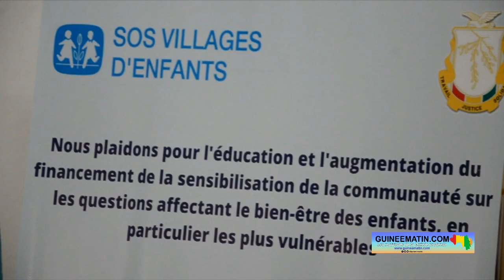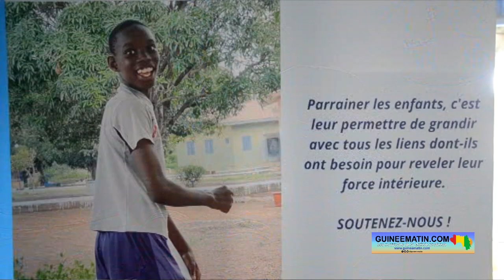Fête des villages d'Enfants SOS, ce 23 juin : voici la déclaration du Directeur, Richard Watchinou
La fête des villages d'enfants SOS de Guinée a lieu à Kankan ce vendredi, 23 juin 2023, célébrant l'esprit de solidarité et d'espoir qui anime ces programmes. À l’occasion de cette journée de fête, monsieur Richard Watchinou, le directeur national de SOS Villages d'Enfants, lance un appel à tous pour redoubler les efforts visant à améliorer les conditions de vie de ces enfants et à créer un monde où chaque enfant est aimé et soutenu.

Les villages d'enfants SOS sont des programmes qui assurent un environnement protecteur et sûr pour chaque enfant, chaque jeune et chaque adulte touché. Les villages d’enfants SOS veillent à ce que chaque enfant et chaque jeune bénéficie d’un cadre familial qui lui permet de trouver les ressources nécessaires pour développer son plein potentiel. Les programmes SOS sont des symboles de l'espoir qui s'épanouit lorsque des individus se rassemblent pour créer un monde meilleur.

« Aujourd'hui, nous honorons toutes ces personnes qui, jour après jour, se dévouent pour offrir un foyer chaleureux à chaque enfant qui en a le besoin. Leur amour inconditionnel, leur patience et leur dévouement sont une source d'inspiration pour toute l’humanité. Elles nous rappellent que la famille est bien plus qu'un simple lien biologique, c'est un lien de cœur et d'âme qui transcende les barrières »

SOS Villages d’Enfants est une Organisation non gouvernementale et indépendante de développement social fondée en 1949. Elle œuvre dans le domaine de la protection et promotion des droits des enfants qui ont perdu ou qui risquent de perdre la prise en charge parentale. Pour garantir la protection, le bien-être et le développement de l’enfant, SOS Villages d’enfants défend les droits de l’enfant et s’engage pour que l’enfant d’aujourd’hui devienne demain un citoyen indépendant, responsable et actif au sein de sa communauté. L’intervention de SOS Villages d’Enfants en Guinée se base sur trois (03) piliers interconnectés que sont : (i) la protection de remplacement pour les enfants ; (ii) le renforcement de la famille et des communautés et (iii) le plaidoyer et le partenariat.

Présente en Guinée depuis 1985, SOS Villages d’Enfants intervient dans les régions de Conakry, Kankan, Labé et N’Zérékoré. De nos jours, elle soutient directement 4 284 enfants et jeunes dont environ 175 enfants et jeunes (avec 67 filles) entièrement à sa charge au quotidien et vivent dans ses différentes installations à travers le pays. 55 autres enfants et jeunes dont 28 filles en processus de réintégration dans leurs familles d’origines sont aussi soutenues par SOS Villages d’Enfants. Les 4054 autres enfants et jeunes vulnérables dont 1951 filles sont soutenus dans leurs communautés à travers l’accompagnement de leurs parents et tuteurs respectifs.

En outre, SOS Villages d’Enfants contribue au renforcement du système national de protection de l’enfant et l’accès à une éducation de qualité pour les enfants sans prise en charge parentale adaptée. C’est dans cette optique que l'organisation a transféré à l’Etat guinéen, au mois d’août dernier, une cinquantaine de salles de classe pour le préscolaire, le primaire et le secondaire réparties dans les écoles que l’organisation gérait à Conakry, Kankan et N’zérékoré. Aussi, en collaboration avec les autres organisations évoluant dans le domaine de la protection et du respect des droits humains, elle porté un plaidoyer qui a abouti à la signature d’un arrêté portant sur la règlementation des familles d’accueil en République de Guinée. « Il me plait de vous signifier que sur 100 francs que SOS Villages d’Enfants investi pour la protection des droits des enfants en République de Guinée, plus de 99 francs proviennent de l’étranger à travers le parrainage, les dons et les subventions. Aujourd’hui, les partenaires internationaux exigent de nous davantage d’efforts de mobilisation de ressources internes, c’est-à-dire des ressources qui émanent de la Guinée »

Enfin, le directeur national des villages d'enfants SOS a rappelé à toutes les bonnes volontés de redoubler leurs efforts pour pouvoir améliorer les conditions de vie de ces enfants. « Souvenons-nous de l'importance de la famille, de l'amour et de l'espoir. Ensemble, nous pouvons créer un monde où chaque enfant a la chance de grandir heureux, en sachant qu'il est aimé et soutenu. Engageons-nous à redoubler nos efforts, à faire preuve de compassion et à partager l'amour qui brille dans nos cœurs. C’est pourquoi, tout en vous réitérant l’engagement de SOS Villages d’Enfants d’œuvrer aux côtés de l’Etat guinéen pour le mieux-être des enfants en République de Guinée, je voudrais lancer un appel à l’endroit des mécènes, des fondations de bienfaisance, des entreprises publiques et privées et de toutes personnes de bonne volonté de se joindre à nous pour améliorer les conditions de vie de ces enfants qui n’attendent que notre petit geste en leur faveur »